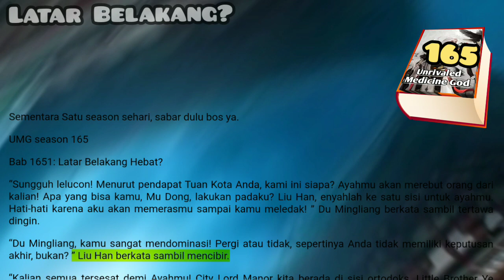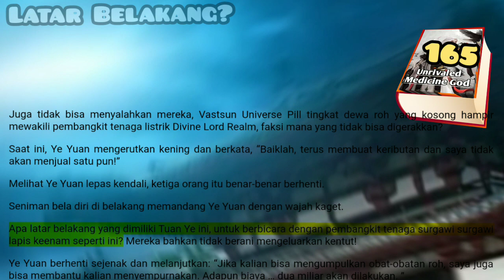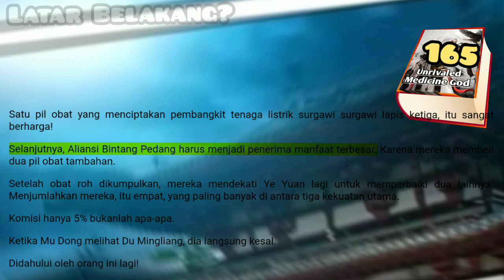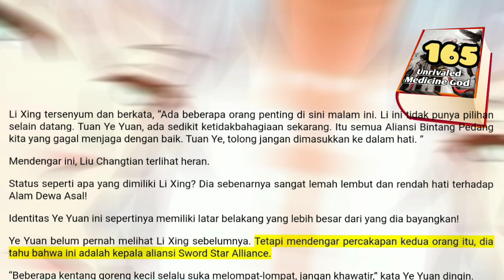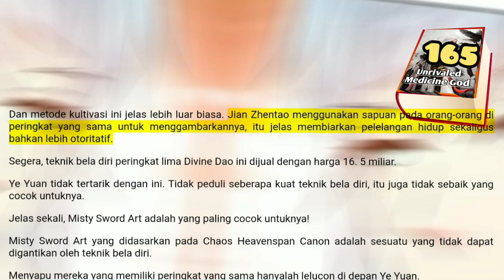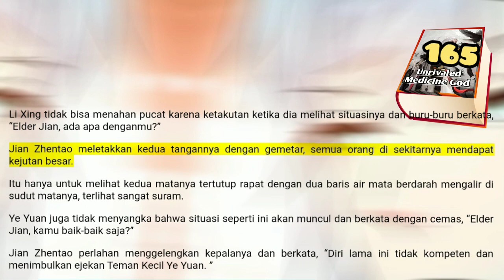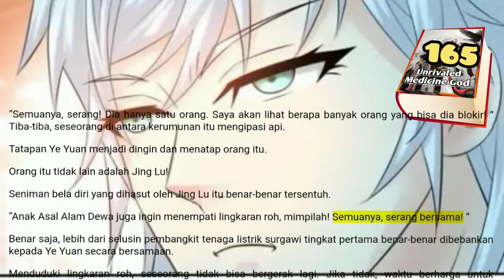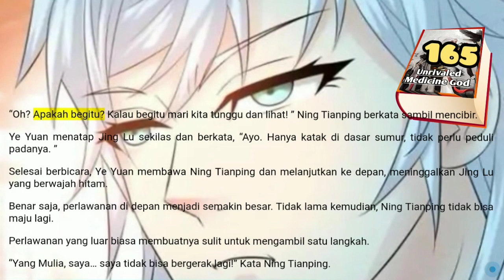Latar Belakang Hebat, UMG 165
Melihat Ye Yuan tiba, semua orang terlihat bersemangat.
Kemarin cukup banyak orang yang membeli obat. Beberapa berita sudah menyebar secara alami.
Efek obat dari pil surgawi roh kosong Ye Yuan memang sesuai dengan reputasinya. Suatu malam berlalu, sudah ada cukup banyak seniman bela diri Alam Dewa Asal yang menerobos.